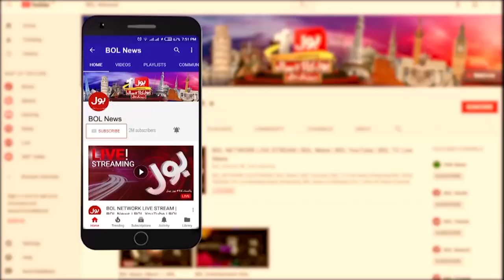Online Earning Easy ? | FBR In Action | E-Commerce Expert Big Statement | Biyopar